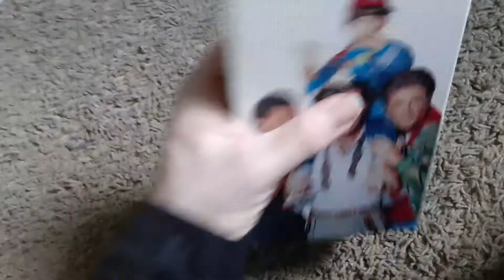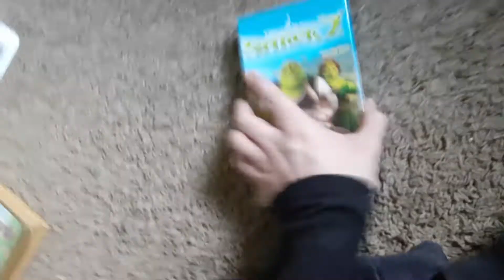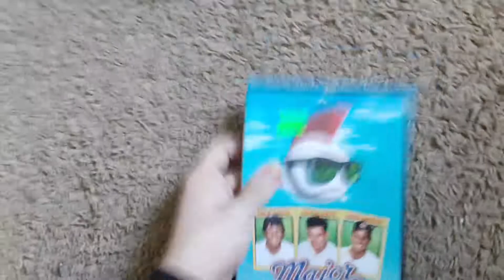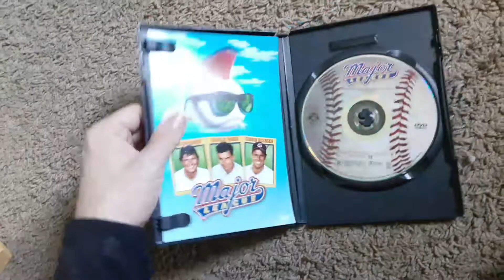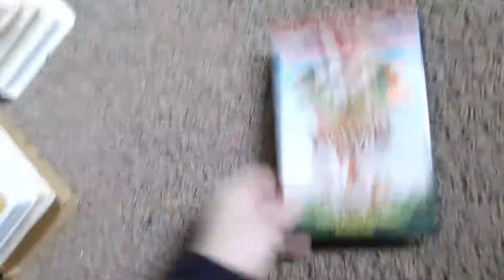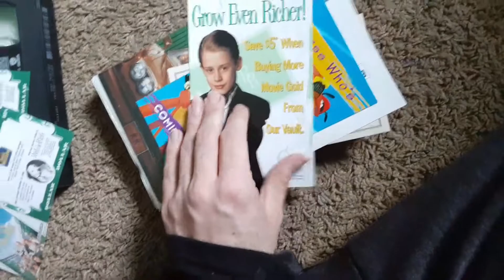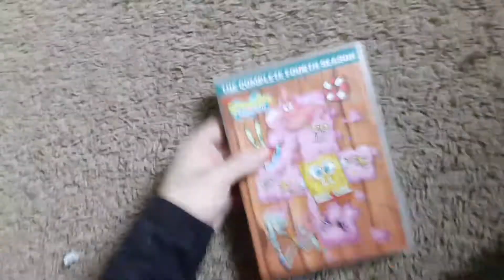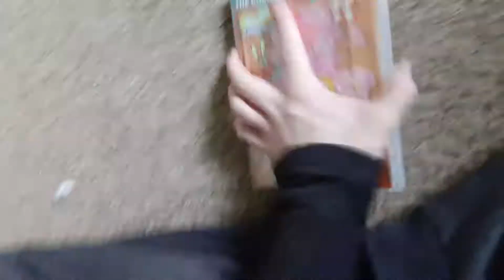Showing Random VHS/DVDs #2 (Part 1)